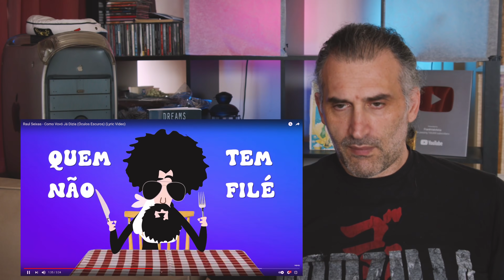Raul Seixas - Como Vovó Já Dizia (Óculos Escuros) (Lyric Video) singer reaction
COMPUTER SETUP
pc case